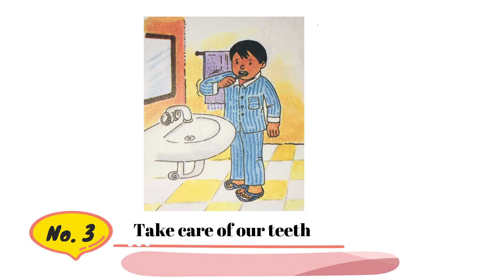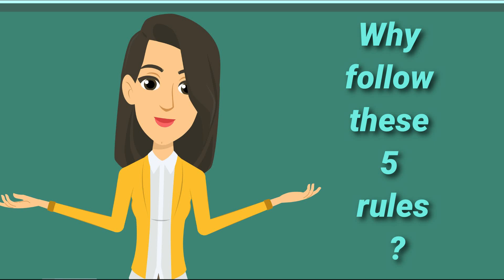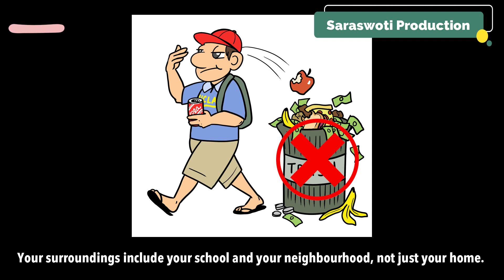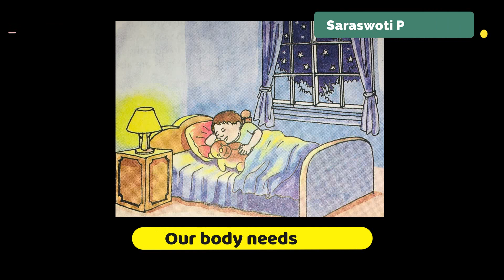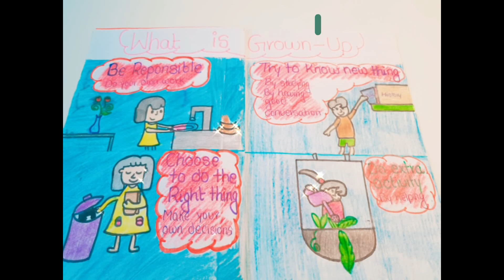Health and Hygiene for kids |Proper Hygiene Habits |New Science Class 5|Oxford Education|Bonus Video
Hello learners !
Welcome to the crash course : LEARN TO GROW
Today, we are going to learn about HEALTH AND HYGIENE

SOURCE
Oxford School Education - New Science in everyday life ( CLASS 5 )

You will learn about :
- What is Hygiene ?
- 5 habits to maintaining good Hygiene
- Rest, posture, and exercise
- Bonus Video on : Grown Up

PREFACE
Science is a vast and fascinating subject that integrates all spheres of life. Teaching and learning science can be fun and interesting when the topics are taught in an interactive manner and are related to the child's surroundings.

LESSON
What  do  you  mean  by  Hygiene ?

Hygiene may be defined as practices that help to ensure cleanliness and good health.
Good hygiene helps in preventing diseases.

Let's learn steps for maintaining proper hygiene.

1. We should have a bath daily. It is also important to wash hands with soap and water before having food and after going to the toilet.
2. We should take proper care of our eyes and ears.
3. We must take proper care of our teeth.
4. We must take proper care of our hair and keep our fingernails short.
5. We must keep our surroundings clean.

Tiny dust particles stick to your body everyday (eg: while playing). During hot weather, your body sweats. Sweats causes dust particles to cling to your body. These dust particles can attract germs and causes diseases. Bathing removes dust and sweat and makes your body clean.

Soil often contains germs. When you come in contact with soil or mud (eg: while playing). These germs enter your body and causes diseases if you eat anything using dirty hands. Therefore, it is important to wash hands with soap and water.

Eyes are very important to us. We should avoid reading under bad light as it damages the eyes. It is advisable to wash eyes with cold water frequently. Regular eye tests are also a must.

Our ears have a self-cleaning mechanism and normally do not require cleaning.

Fingernails should be trimmed regularly. However, this should be done under adult supervision.

Teeth must be brushed at least twice daily. A special kind of thread, called floss, is also used for cleaning teeth. Regular flossing removes food particles trapped between the teeth, which are hard to remove otherwise.

Your surroundings include your school and your neighborhood, not just your home. Garbage should not be thrown in the open. Uncovered garbage attracts flies and other disease-causing organisms.